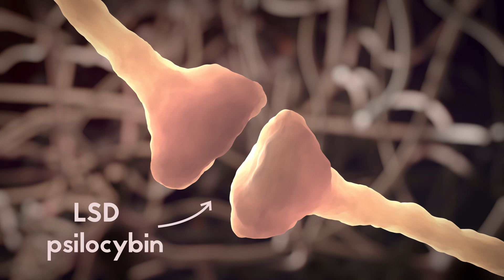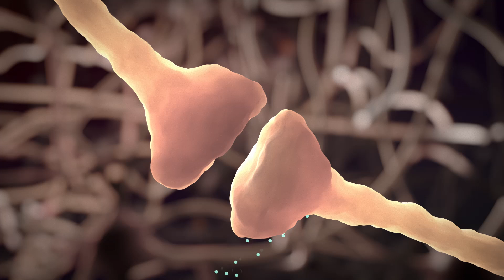Psychedelic drugs & depression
Psychedelic drugs such as LSD and Psilocybin (the active ingredient in magic mushrooms) have long been investigated as potential treatment options for patients suffering from depression. One example is the work of Prof. Bastiaans at Leiden University treating Holocaust survivors with LSD in the 1960s (documentary on YouTube A tightening regulatory framework has meant there hasn't been much work on the mechanism of action of psychedelics, and how they can be used in treating depression.

Recently, however, the team of Prof. David Nutt at Imperial College London has been able to perform several brain imaging studies using LSD and Psilocybin. Prof. Nutt and his team have recently shown exactly how LSD works on the brain, and have performed the first clinical trial of using Psilocybin to treat depression.

PLEASE NOTE: we are NOT advocating self-medication with psychedelic drugs against depression. The research we mention in this video was done in a carefully controlled setting, with sessions guided by experienced psychiatrists. This is NOT something you want to do on your own!

More background:

YouTube talks by Dr. Robin Carhart-Harris from Prof. Nutt's team

References:
- Carhart-Harris, R. L. et al. Lancet Psychiatry
- Carhart-Harris RL et al. (2016) Neural correlates of  the LSD experience revealed by multimodal neuroimaging. Proc Natl Acad Sci U S A. 113(17):4853-8. doi: 10.1073/pnas.1518377113.
- Tagliazucchi E, et al. (2016) Increased Global Functional Connectivity Correlates with LSD-Induced Ego Dissolution. Curr Biol. 25;26(8):1043-50. doi: 10.1016/j.cub.2016.02.010.
- Roseman L, et al.(2016) LSD alters eyes-closed functional connectivity within the early visual cortex in a retinotopic fashion. Hum Brain Mapp. doi: 10.1002/hbm.23224
- Roseman L, et al. (2014) The effects of psilocybin and MDMA on between-network resting state functional connectivity in healthy volunteers. Frontiers in Human Neuroscience. doi: 10.3389/fnhum.2014.00204
- Carhart-Harris RL, et al. (2012) Neural correlates of the psychedelic state as determined by fMRI studies with psilocybin. Proc Natl Acad Sci U S A

This video was made for the 2016 Pint of Science festival's Creative Reactions events, to complement a seminar by Prof. Nutt. The research we describe here was conducted on the Beckley/Imperial Research Programme, co-directed by Amanda Feilding and David Nutt.